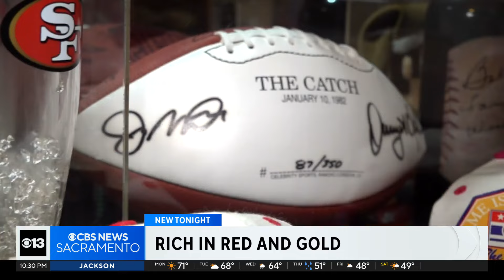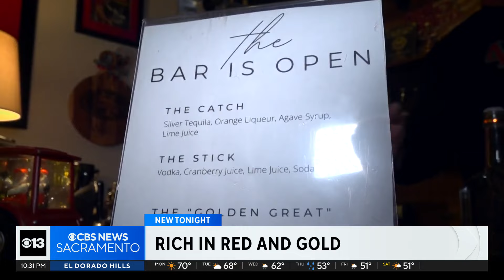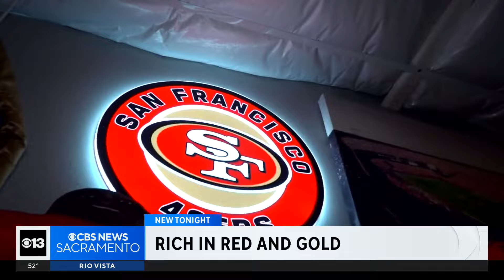49ers fans create at-home game day experience that rivals stadium experience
You don't have to be on the sideline or even in Levi's Stadium to be one of the 49ers' most faithful super fans. Two Sacramento area homes are as close to game day as it gets.